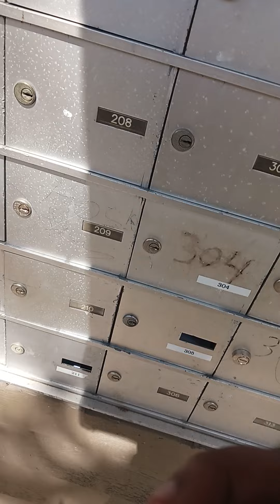checking the mail//I want Cinnabon//ranting about things